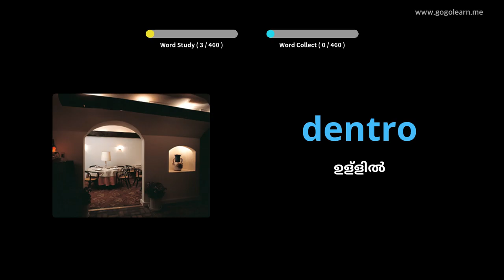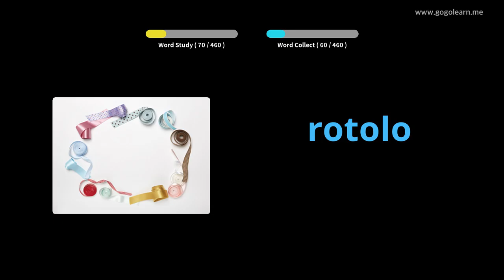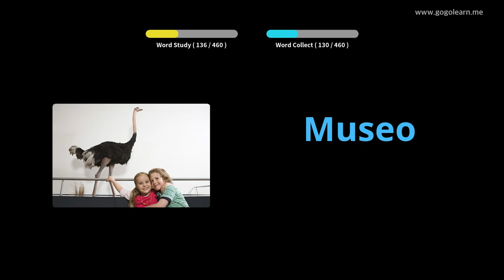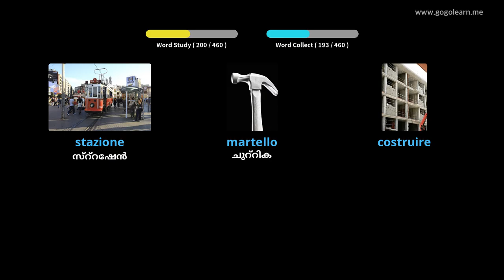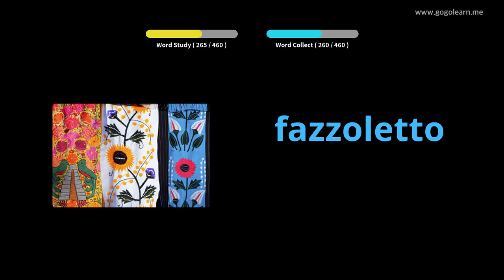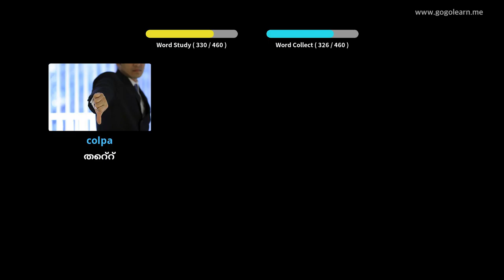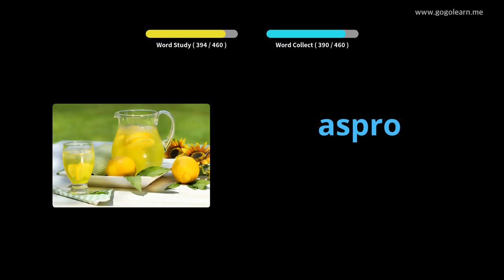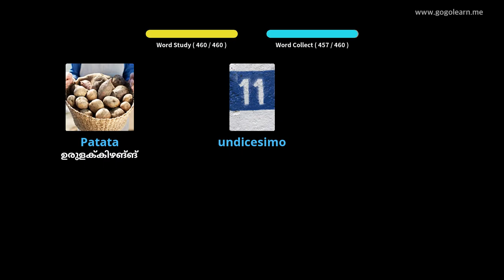ഇറ്റാലിയൻ പദാവലി പ്രൈമറി സ്കൂൾ | Golearn